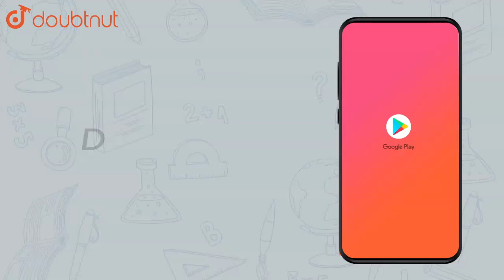Give arough estimate (by rounding off the nearest hundreds)and also a |Class 6 Math |Doubtnut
Give arough estimate (by rounding off the nearest hundreds)and also a closer estimate(by rounding off to nearest tens),`1,08,734-47,599`

👉 Have Any Query? Ask Us.